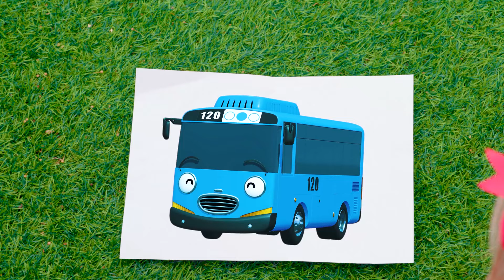खट-खट, दरवाजे पर कौन है। बच्चों के लिए सर्वश्रेष्ठ श्रृंखला